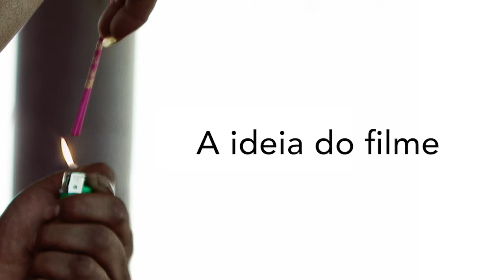44ª Mostra - Markku Lehmuskallio, de Anerca, Respiração da Vida